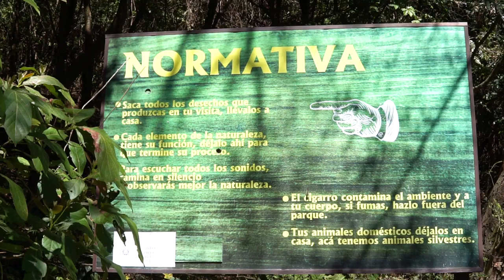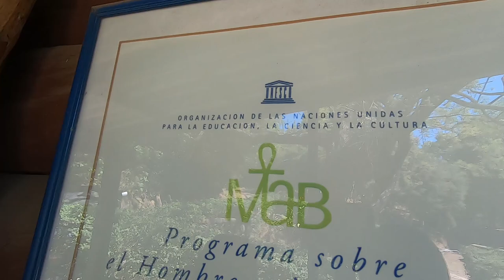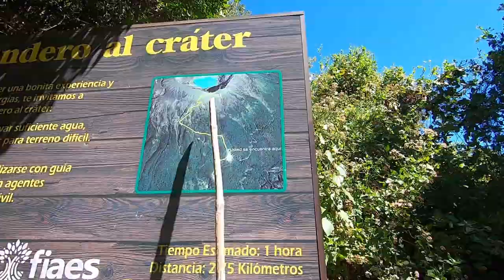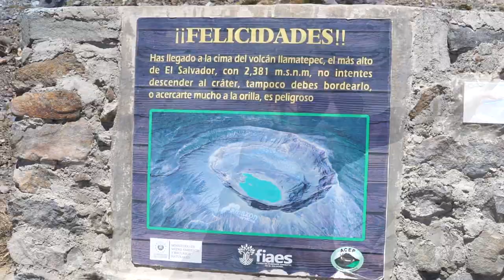Este es el Volcán MAS ALTO de El Salvador | Volcán de Santa Ana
El Volcán de Santa Ana, también llamando Volcán Ilamatepec es el más Alto de El Salvador con 2,381 metros sobre el nivel del mar. Ésta vez decidimos llegar hasta la cima para ver los hermosos paisajes y además ver el cráter con un pequeño lago de azufre.